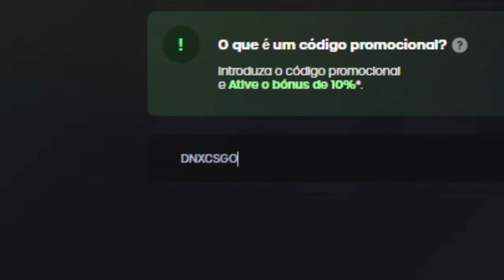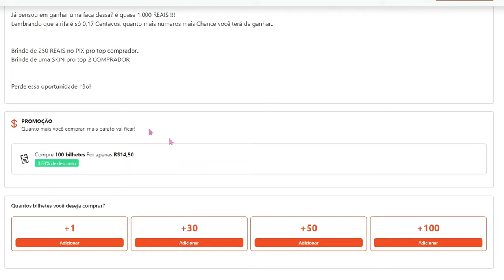LANÇAMENTO do CS2 CATASTROFICO (Bugs, baixo fps etc..)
BUGS, BAIXO FPS , MENOS FPS, LANÇAMENTO DO CS2 e MUITO MAIS

Valve errou.. LANÇAMENTO CATASTROFICO do CS2